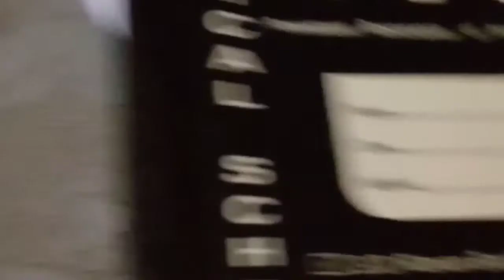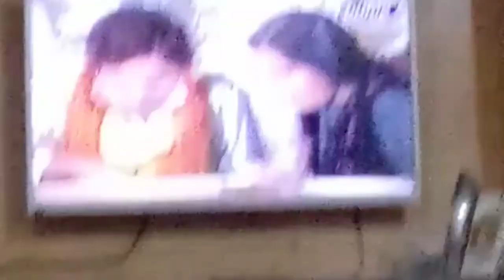Childehod memory#/cloth iron sona chandi